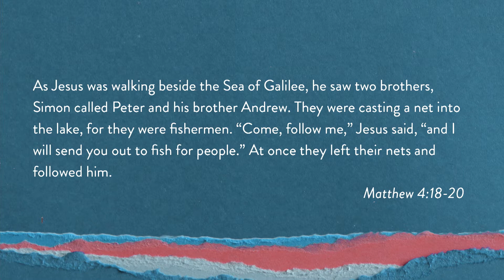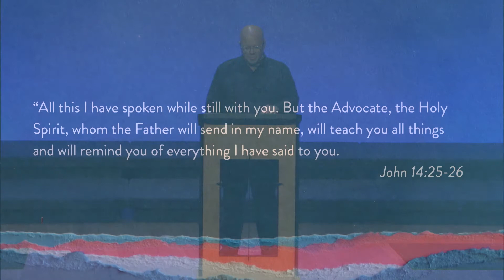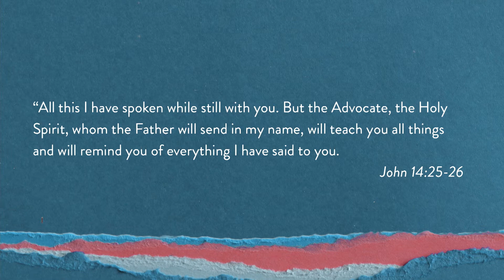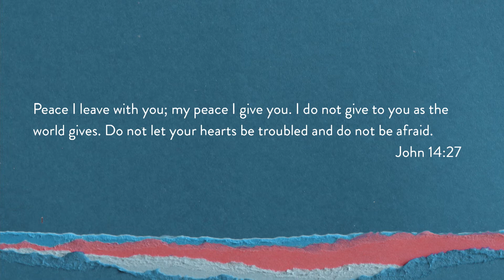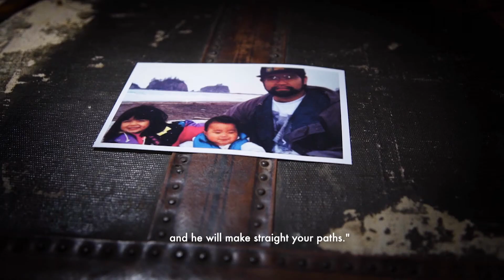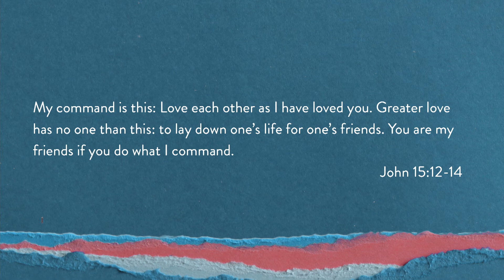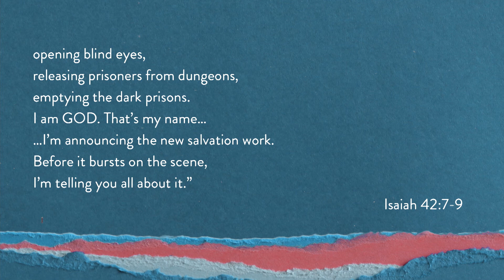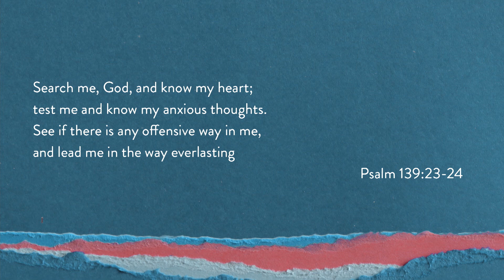Peace Plan | Portrait | Pastor Eric Henderson | Bethany Community Church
In an increasingly anxious world, seeking God's kingdom is the way we ruly receive the peace God gives.

Scripture: John 14:25-27, John 15:12-15, Matthew 6:33